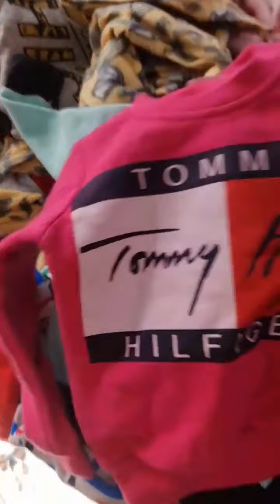جديد محل الشاوي كيدز للاطفال مرحبا بكم المدينه الجديده قسنطينه تحت السامسونج